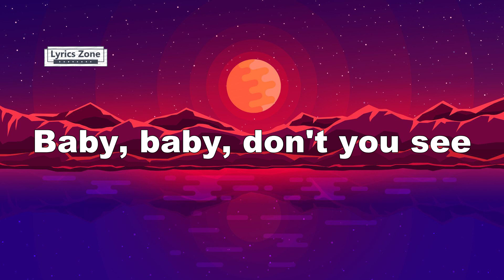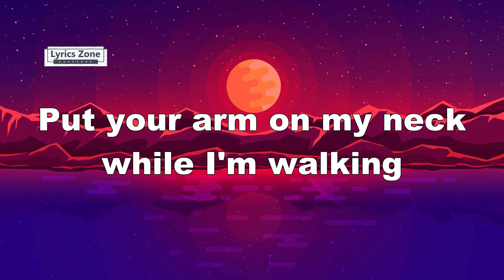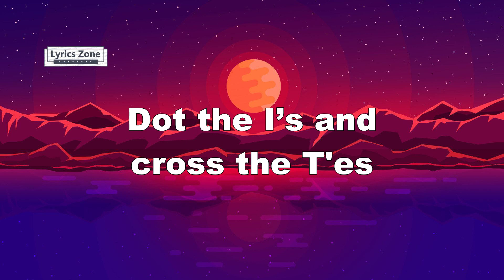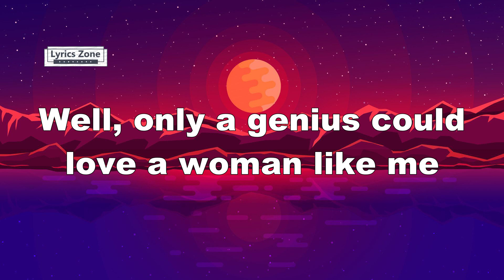LSD - Genius (Lyrics) ft Sia, Diplo, Labrinth